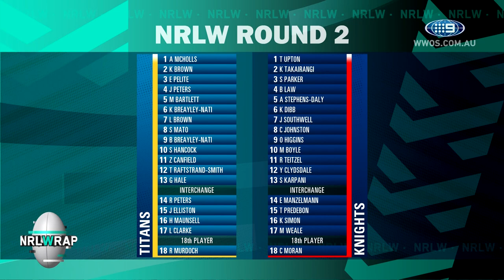Teenager praised for 'Joey like' performance: NRLWrap - Episode 1 | NRL on Nine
Emma Lawrence, Ruan Sims and Allana Ferguson are back for another season of the NRLWrap. breaking down all the biggest news from the NRLW heading into Round 2.

0:00 Coming up on the show…
0:42 Round 1 recap
1:58 THE HAT TRICK: Stephanie Hancock’s double
3:14 Tonegato’s Dally M performance
5:00 New-look Knights
6:26 Ruan’s team of the week
7:48 Southwell’s Joey Johns-like performance
10:13 FERGO’S FINEST: Tries of the week
12:46 2021 Semi Final: Broncos v Roosters
13:51 Broncos v Roosters
16:15 Eels v Dragons
18:18 Titans v Knights
20:18 Round 2 tips